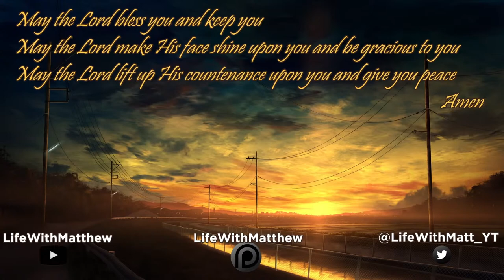Let's Play - Ecco the Dolphin (1992) | Part 3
Join in as I play through the Classic 1992 Sega Genesis game "Ecco the Dolphin".  Thank you so much to Thomas Potts for gifting me this game after he found out how much I just... just loath Darwin the Dolphin from SeaQuest.

Ecco the Dolphin can be purchased on Stream for about $1currently.